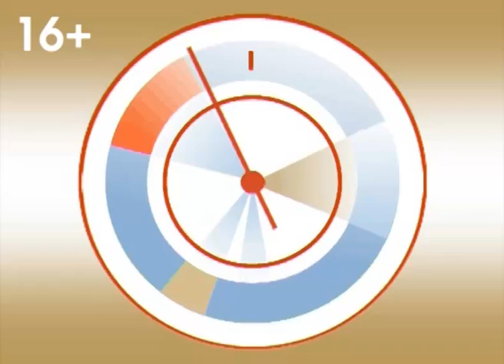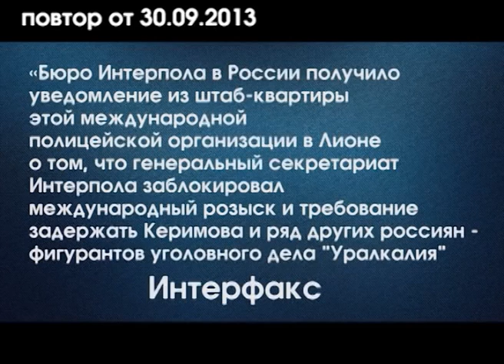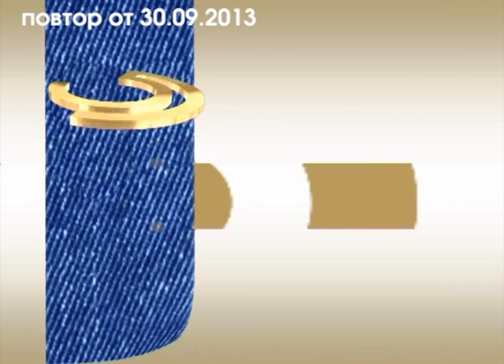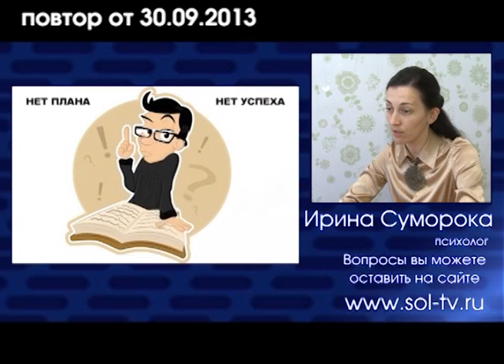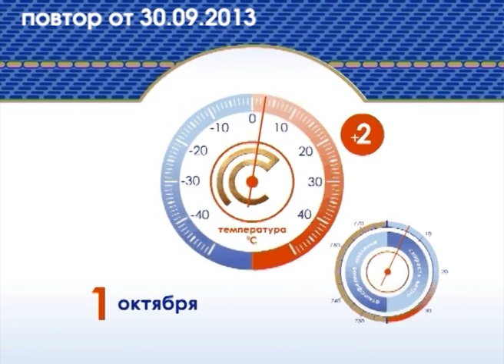Эфир программы Новый взгляд от 30 сентября 2013г